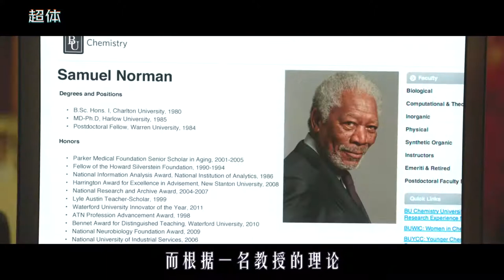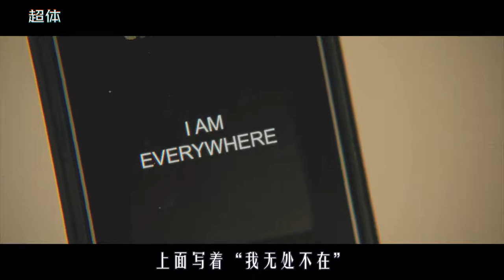寡姐大脑开发到100%，化身超体洞悉宇宙奥秘，如神一般存在，科幻片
《超体》
人类大脑开发到100%会发生什么？